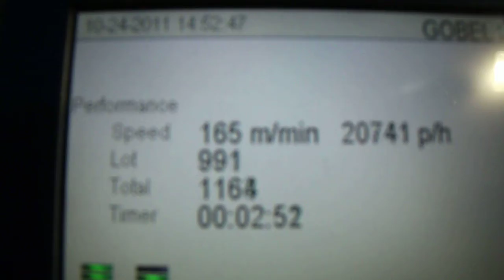ULTRA-JET (MY) InkJet Minikey + 2 pen head application on Gobel Printing machine